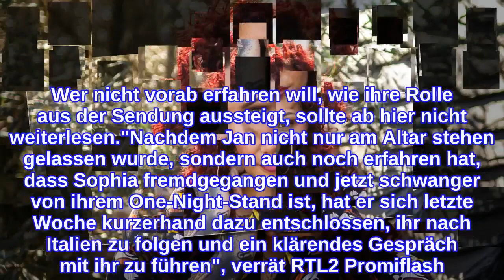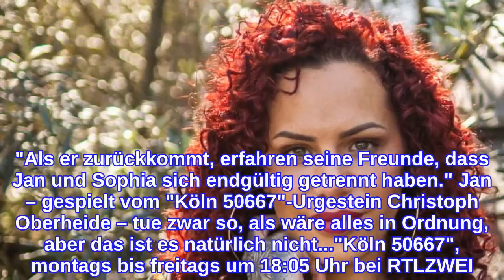Fan-Schock: Maria Lo Porto aka Sophia verlässt "Köln 50667"!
Die Köln 50667-Fans müssen sich von einem weiteren Star verabschieden! Erst im April hatte der einstige Love Island-Boy und Toni-Darsteller Danilo Cristilli (24) bekannt gegeben, dass er die Vorabend-Soap verlässt – inzwischen spielt der Hottie wieder professionell Fußball. Im Mai ist dann der Vince-Darsteller Dominik Kowalski ausgestiegen. Auch im Juni wartet wieder ein Exit auf die Zuschauer: Sophia Luprano, gespielt von Maria Lo Porto, geht!Das hat Promiflash exklusiv vom Sender RTL2 erfahren. Ob ihr Exit dauerhaft ist, wird sich zeigen – schließlich ist sie schon einmal zurückgekehrt! Wir erinnern uns: Die Schauspielerin mit italienischen Wurzeln hatte "Köln 50667" bereits 2018 nach zwei Jahren am Set verlassen und war 2019 schließlich wiedergekommen. Schon morgen, am 7. Juni, wird Maria alias Sophia nun zum vorerst letzten Mal in der Serie zu sehen sein...Achtung, Spoiler! Wer nicht vorab erfahren will, wie ihre Rolle aus der Sendung aussteigt, sollte ab hier nicht weiterlesen."Nachdem Jan nicht nur am Altar stehen gelassen wurde, sondern auch noch erfahren hat, dass Sophia fremdgegangen und jetzt schwanger von ihrem One-Night-Stand ist, hat er sich letzte Woche kurzerhand dazu entschlossen, ihr nach Italien zu folgen und ein klärendes Gespräch mit ihr zu führen", verrät RTL2 Promiflash. "Als er zurückkommt, erfahren seine Freunde, dass Jan und Sophia sich endgültig getrennt haben." Jan – gespielt vom "Köln 50667"-Urgestein Christoph Oberheide – tue zwar so, als wäre alles in Ordnung, aber das ist es natürlich nicht..."Köln 50667", montags bis freitags um 18:05 Uhr bei RTLZWEI. Die Folgen sind im Anschluss an die Ausstrahlung 30 Tage lang kostenlos auf TVNOW verfügbar.Tipps für Promiflash?
INFORMATION
• Source: promiflash